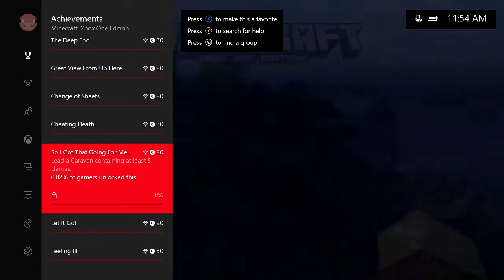#1 BED & LLAMAS | Minecraft New Achievements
Welcome to a little mini series in Minecraft, where I try to get the remaining achievements!
In this part I try to get the "Change of sheets" and "So I got that going for me" achievements!